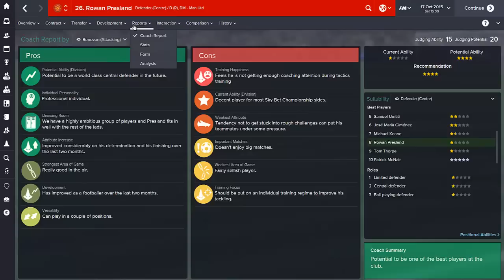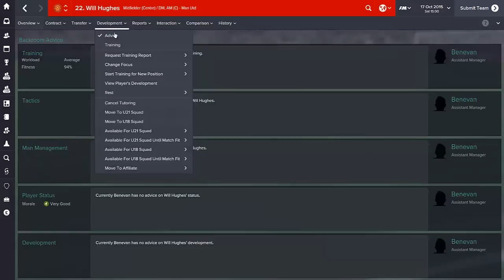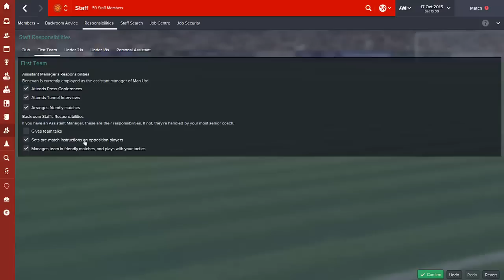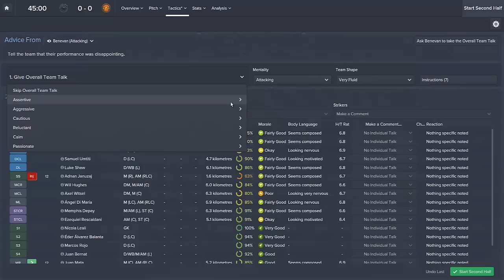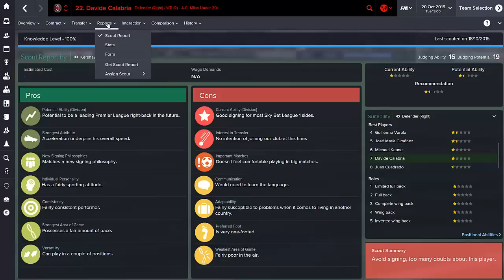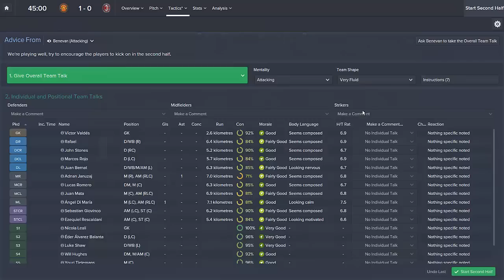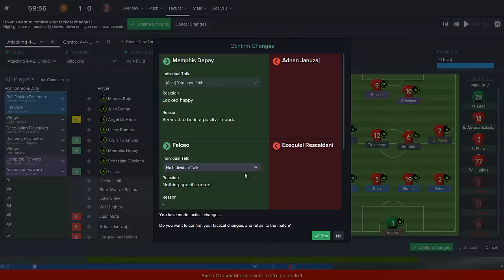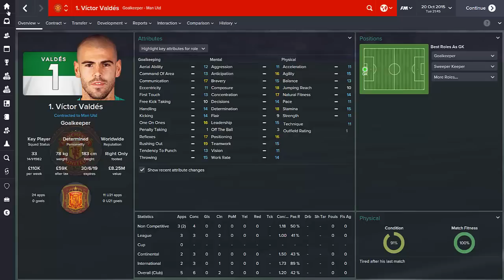Manchester United Career Mode #35 - Football Manager 2015 Let's Play - Training